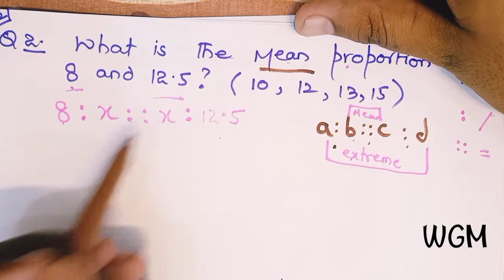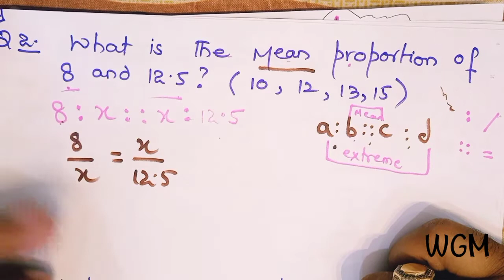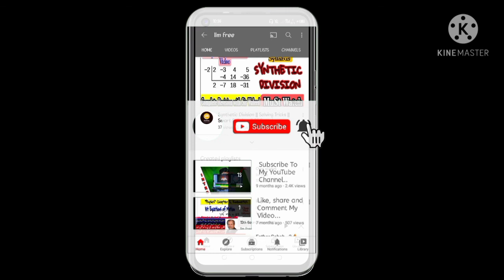FIA Test Preparation 2021 || FPSC Test || FIA Test Syllabus || Basic/Arithmetic Mathematics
This video is about complete details analysis of Basic Arithematic Mathematics portion of 20 marks according to FPSC, FIA Test Syllabus in the perspective of FIA Test Preparation 2021. This Video Lecture will be helpful in preparing for FIA constable test preparation, FIA Sub inspector test preparation, FIA Test Pattern, FIA Test Syllabus, FIA Steno typist test preparation as per FIA 2021 adcertisemt.

More links:
FIA Test Preparation 2021 | GRE English Vocabulary | FIA Test Syllabus || Lecture 1

FIA Test Preparation 2021 | English Portion (20 Marks) | Vocabulary Daily Dose | Lecture# 2

Social bio-links

Instagram: I'm on Instagram as @ilmfree. Install the app to follow my photos and videos.